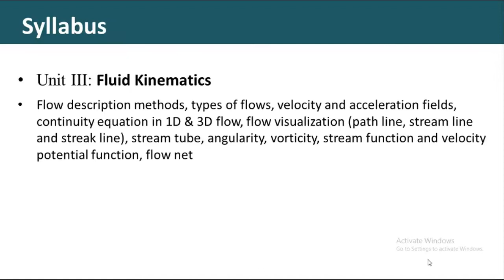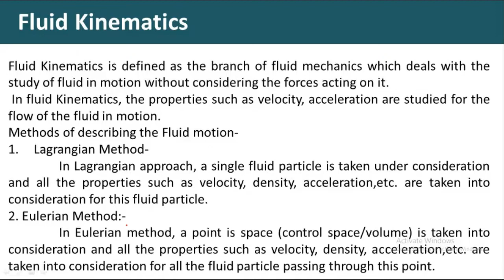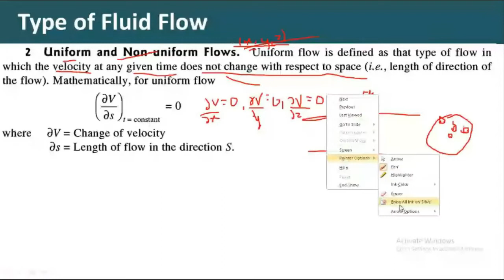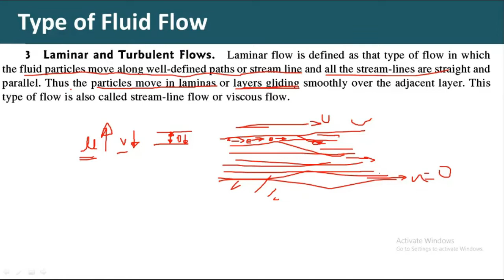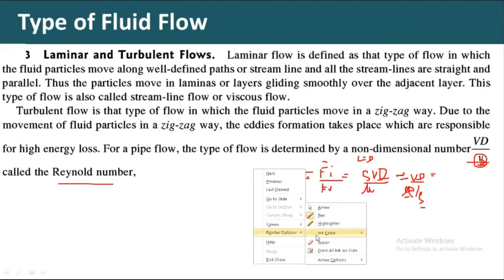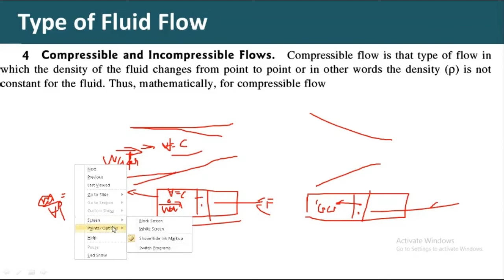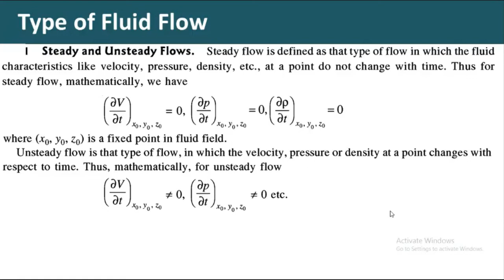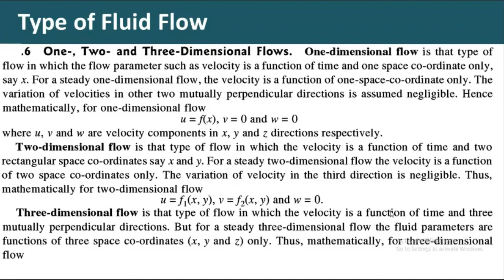Fluid Mechanics Lecture series Properties of Fluid Unit 3 Lecture 01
Dear students, the lecture series on Fluid Mechanics as per the SPPU, Pune Syllabus is uploaded here.